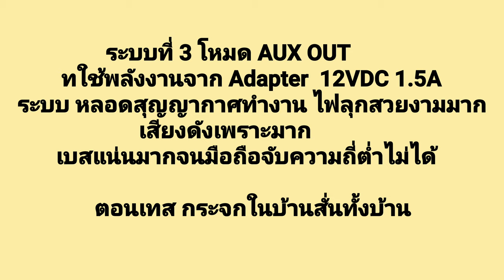ทดสอบเสียงเทปคาสเซ็ท DIY ดังกระหึ่ม Cassette tape Sound test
ผมได้พิมพ์อธิบายไว้ในคลิปแล้วครับ ขอบอกคร่าวๆว่า ตัวนี้ผมออกแบบมาในคอนเซป ที่ต้องประหยัดพลังงานแต่ให้พลังเสียงที่สูงและฟังก์ชันครบถ้วน เทป บลูทูธ และยังทำงานร่วมกับหลอดแก้วสุญญากาศที่ให้ความคมชัดยองเสียงได้สูงมาก

It's my DIY a Cassettetape  with many functionsuch as Tape player , Bluetooth,aux in ,aux out, hadephone jack

Body and Knop : wood
Project Name: Xtion Thunder Limited 2020

i am desing to save energy.  play continuous more then 10 hr. supports usb port for 5VDC charger. However you can use powersuply 12-22VDC

Thanks.